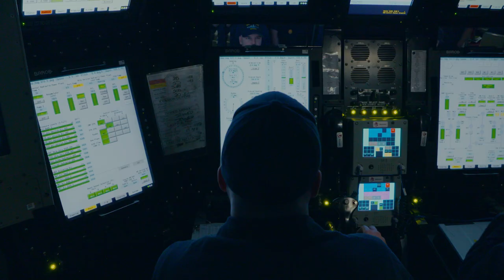Navy Submarine Officer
The intricate machinery aboard a submarine is complex—but managing the intricacies between the people is far more difficult. Navy Submarine Officers hold leadership roles in every department on a submarine. Whether you are managing navigation, controlling quality or directing missions, you’re always leading by example. Every decision is a reflection of your judgement, so you must have the courage to trust it. Ultimately, it is your job to manage your team and keep those around you safe.